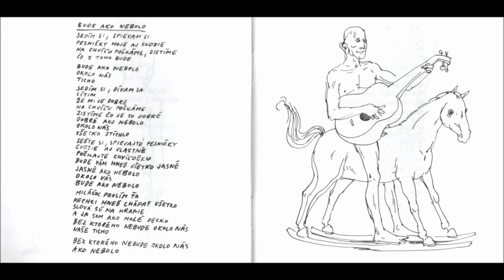04. Andrej Šeban - Bude Ako Nebolo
Artist: Andrej Šeban
Album: Bezvetrie (2010)